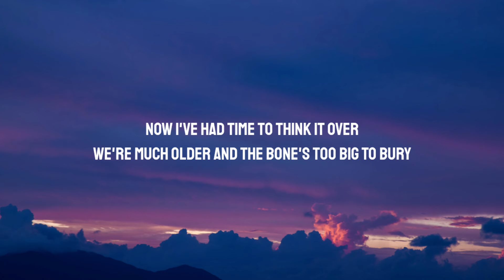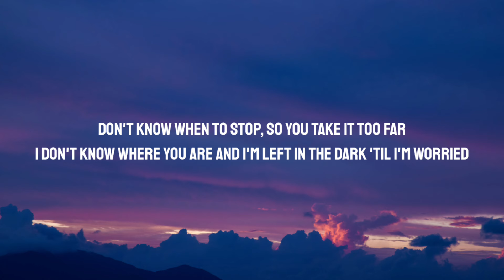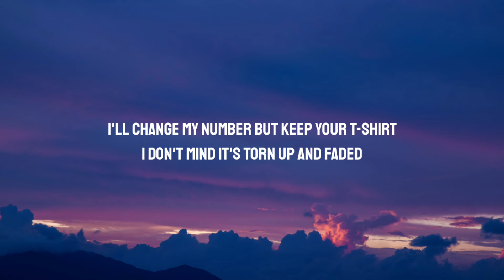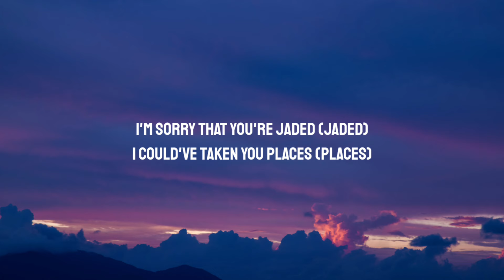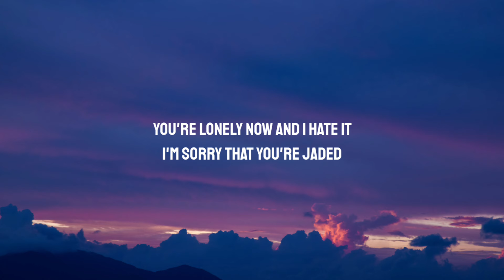Miley Cyrus - Jaded (Lyrics)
[Verse 2]
You just jump in the car and head down to the bar 'til you're blurry
I don't know where you are and I'm left in the dark 'til I'm worried